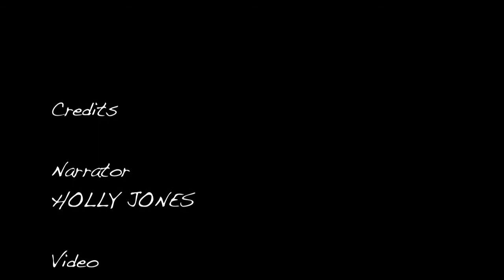Long Beach Breakwater PSA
contest for surfrider